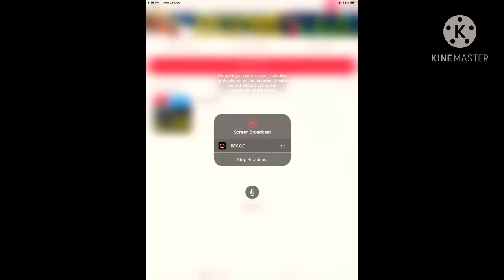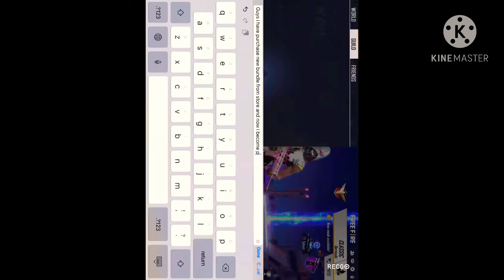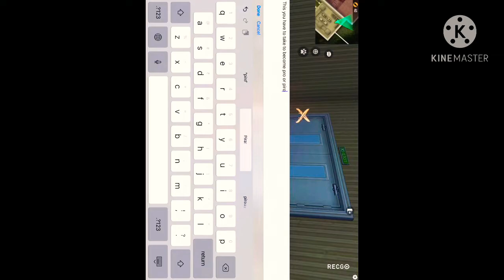I become pro player free fire use headphones for best experience